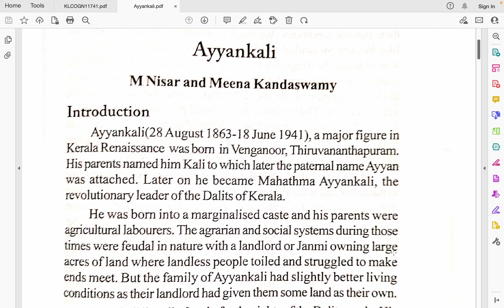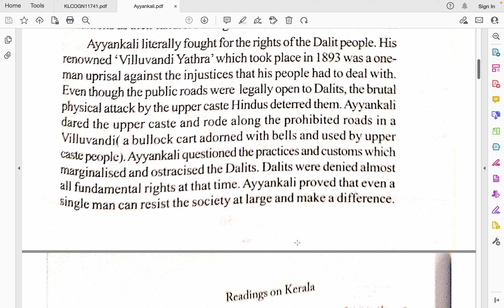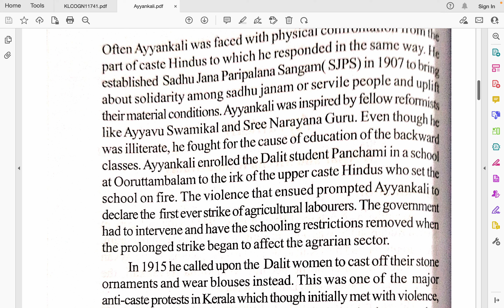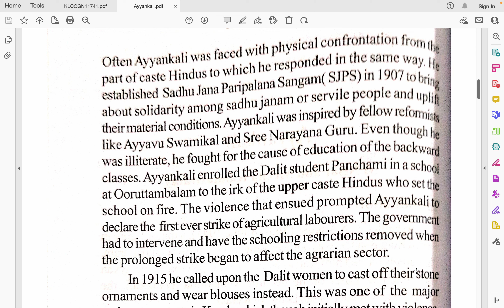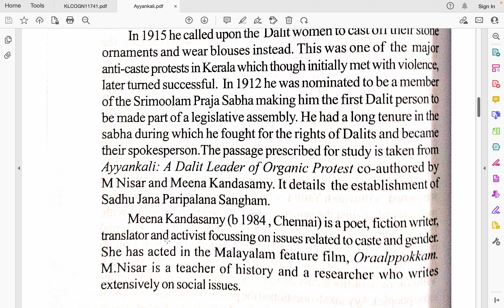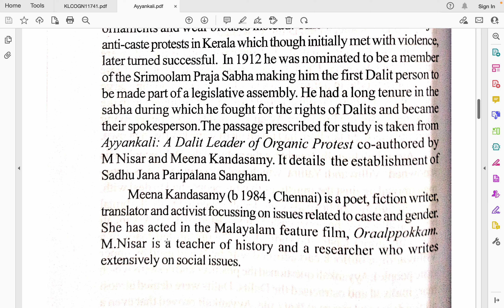Ayyankali Part I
This is Part I of a recorded class on the lesson "Ayyankali" by M. Nisar and Meena Kandasamy in Readings on Kerala, Module 2: Evolutions. In this video, we discuss the life and work of the social reformer Ayyankali.